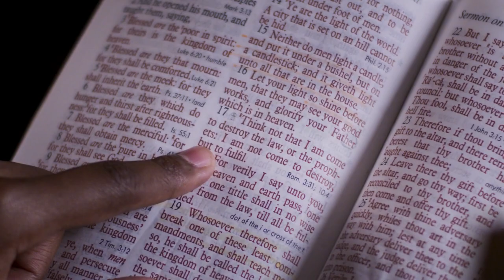NEW Christian Rap | Robin Martyr - "Truly Christian" Music Video [Christian Music Video]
Purchase NewCreationEP:
iTunes Amazon Stream NewCreationEP: Spotify Apple Music SoundCloud iHeartRadio